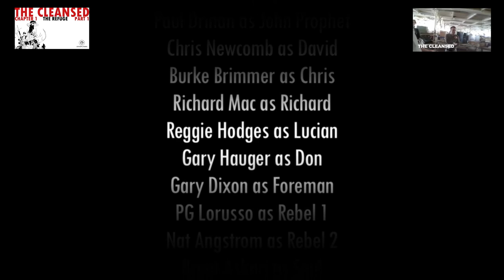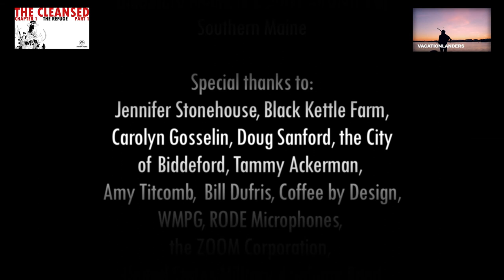The Cleansed Chapter 2 Part 1 "The Christening" | Epic Post-Apocalyptic Audio Drama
Far from the safety of the Refuge lies the City of Corinth, a broken place that once called itself New York. From the ashes, John Prophet emerged, uniting disparate groups and pushing out rival gangs. The city lay in -- well, not quite peace -- but a state of sanctity for some years, before a new force entered: The Republic.

But on this day, no one decries the Republic. These soldiers, with their guns and ships, are turning on electricity and promising freedom. There is music, parades, fireworks. No one sees the looming shadow behind them. No one sees that behind their promises of good will, lies an iron fist.

While dark shadows grow behind the wake of a parade, Luke and Maria find themselves headed down an uncertain path, while all is not quiet outside the gates of the Refuge.

The Cleansed is a post-apocalyptic audio drama podcast of our times. 15 years have passed since a traumatic undoing of society called "The Breaking." We follow two interlocking stories -- one, of THE REFUGE, where Maria and Luke, sister and adopted brother, grow up in a hardscrabble life of subsistence farming and homemade solar and wind powered tools. Their life is interrupted when John Prophet, a ghost from their parents' past, comes riding in one fine afternoon.
Prophet comes because far away, in THE REPUBLIC, a new force is rising -- a force from across the ocean bearing military might and an iron fist. This new regime promises to subjugate what scraps of freedom are left in this fallen land. And in their wake, a more ominous shadow grows...